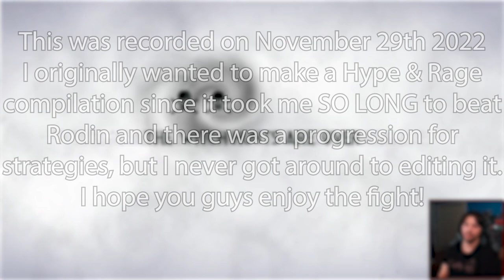FINALLY Beating Rodin in Bayonetta 3!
This was recorded on November 29th 2022 and I finally got the chance to post this fight. I originally wanted to edit a hype & rage compilation but never got around to it, so here's my last few attempts and FINALLY beating him.

Beating Rodin in Bayonetta 3 was insanely challenging. Even though we had the ability to do the Kraken Glitch, we opted to cheese him out instead with the stun lock method one of my mods discovered.

What strategy did you use to defeat Rodin? How does he compare to the other Rodin boss fights?

Thumbnail by @DECosmicRuns